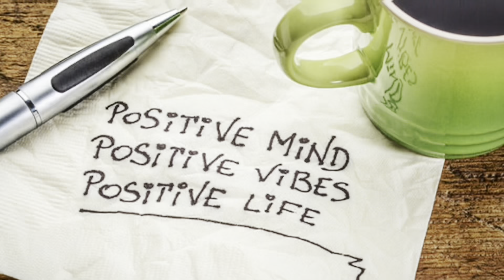I LIVE IN MY CAR 🚘 WEEKEND VLOG 🦋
✨ 𝓟𝓻𝓮𝓽𝓽𝔂 🦋 𝓗𝓲𝓹𝓹𝔂 ✨

🎥 Car Life | Video Diary
📸 Day in The Life Vlogz 🌱

🙏🏾✨🦋 ( $iamkaylalove ) 🦋✨🙏🏾